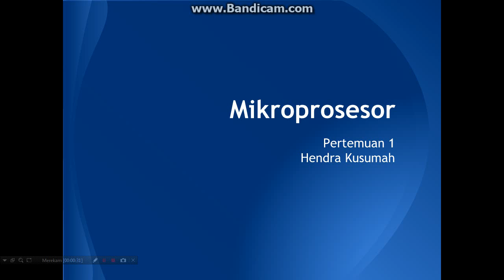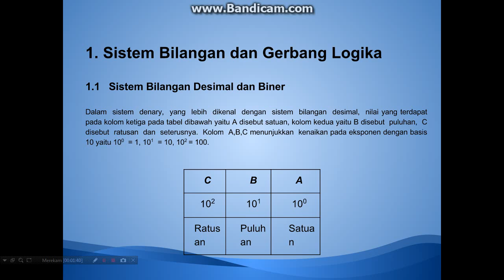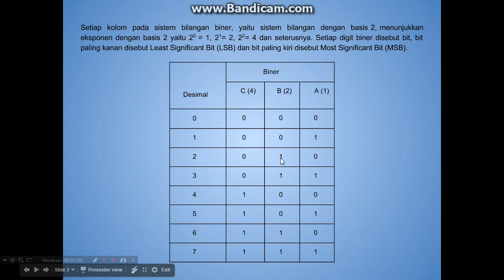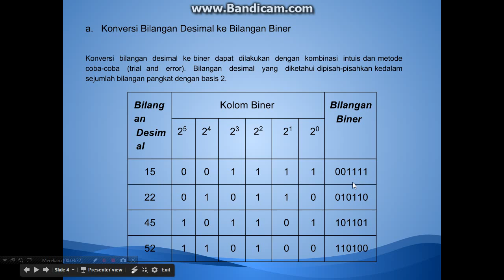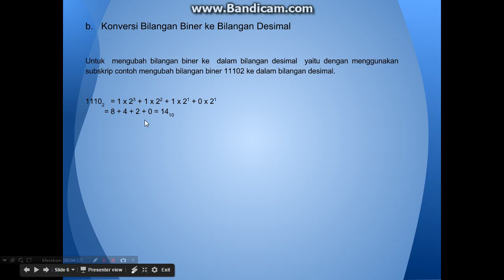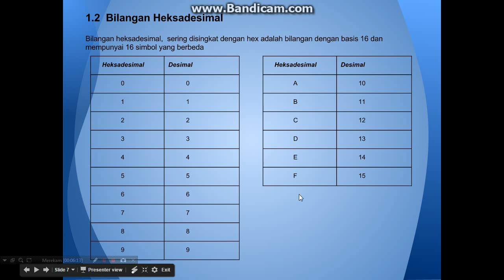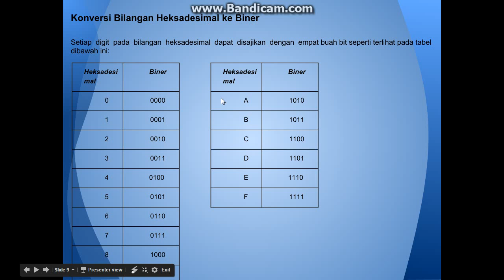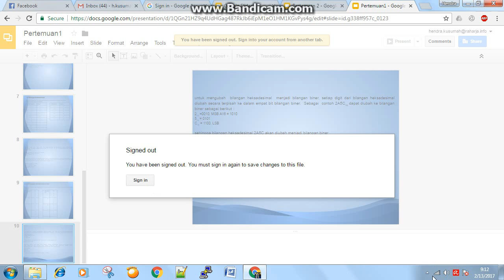Mikroprosesor pertemuan 1